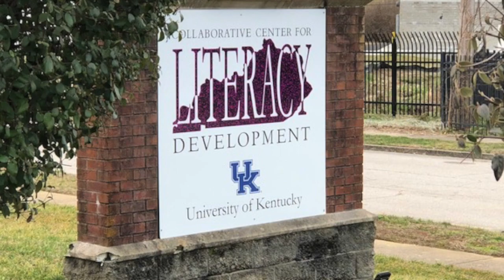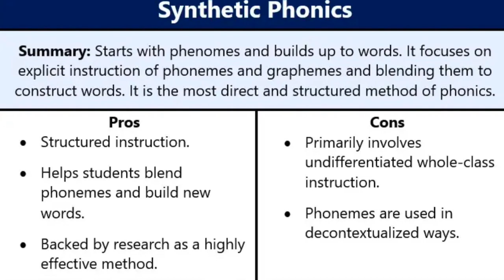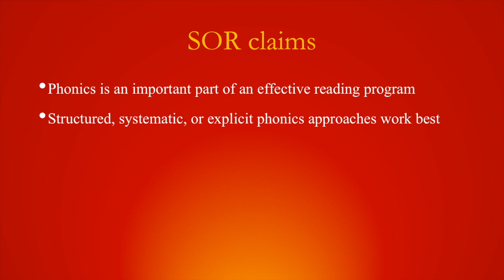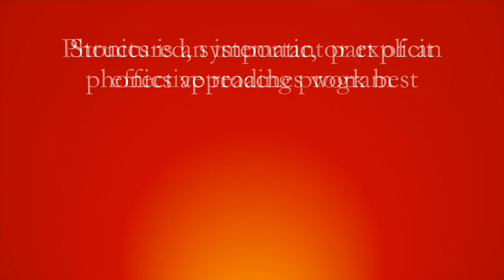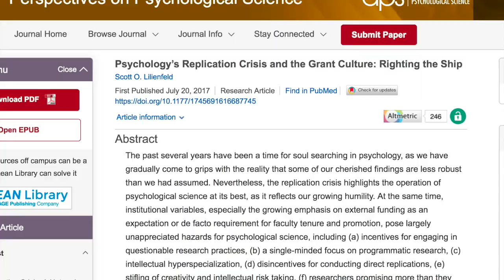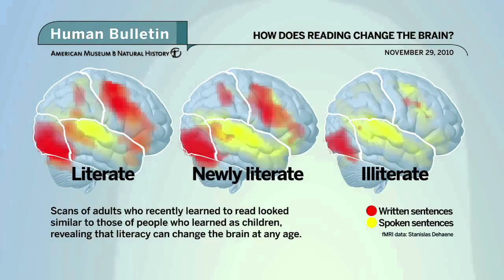What the Phonics is The Science of Reading?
This 6-minute video gives a "direct-and-explicit" definition of what the Science of Reading is, and why so many literacy and reading researchers are up in arms about it. It was originally presented at the 70th annual meeting of the Literacy Research Association (virtual) in December, 2020.

One thing,  there is a point in the video where I say that “pre-paced, systematic, or explicit phonics” does not work any better than any other way. Some scholars do not read the research that way: They believe explicit is more effective than, well, implicit. But I have a hard time imagining what “implicit instruction” would look like, unless they mean “just learn it on your own.” (Being coy? Winking and dropping hints? Not sure.) I don’t think you can call that teaching, even if it is going on in a classroom. Or maybe by explicit they mean the left-end of the Gradual Release of Responsibility Model, but the opposite of that is students teaching themselves (a worthy goal if you can develop their skill set to do so effectively). In those cases, I would certainly agree with them, in line with the clear value of teaching phonics as opposed to not teaching phonics.

But by “explicit” within the context of this video what I am referring to is “direct-and-explicit” phonics instruction which was a mantra during Reading First (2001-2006). And what that meant was decontextualized skill drilling: teaching phonics directly without the intermediary distraction of things like pictures, stories, sentence structure, or even real words often enough. This was a very extreme form of synthetic phonics, and in some approaches this became nearly the entire curriculum. But it does not work any better than analytic, word-based, or any other approach, according to the NRP Report (2001) and several other reviews before that and since (e.g., Bowers, 2020). So the issue is one of nomenclature: “Explicit” has more than one meaning.

My intuition tells me that phonics incorporated into authentic (“real”) text use and reading and writing for meaning is more likely to develop all of the skills required to read well better than a component-by-component approach (mastering one aspect at a time), especially within the context of real classroom instruction given the varied range of abilities among the students; but the research does not prove that either (possibly due to the difficulty of assessing complex multi-modal development in children; our research is statistically insufficient to capture it).

There are times when teachers work with a student on a skill or a particularly difficult passage, word, or digraph, whatever, using explicit explanation and guidance. That’s fine—in the larger, more meaningful context of supporting  emergent real reading. Empty (i.e. meaningless) sound-making over the long haul seems an off-putting way to instruct students in phonics and possibly inculcates disinterest and disengagement with reading. Not good.

Who made this: Dr. George G. Hruby is an associate research professor of literacy education at the University of Kentucky, and the executive director of the Collaborative Center for Literacy Development.